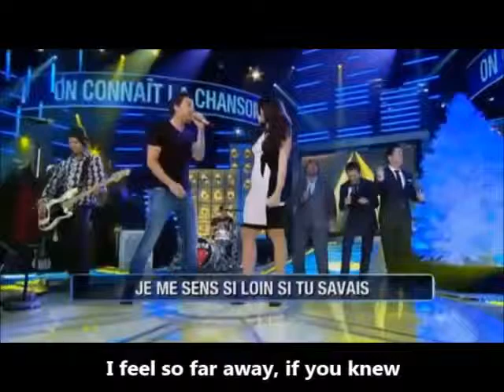Simple Plan - Jet Lag Marie-Mai Canadian Music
Canada